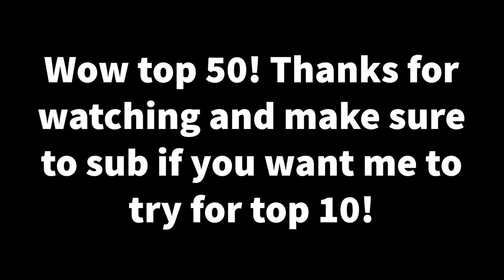Top 50 on the Ant Challenge Leaderboard [Raw Footage]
Hey everyone, today, I will be showing you guys a video where I get a high score on ant challenge, and then getting on the top 50 leaderboard the next try at a 492 score. Make sure to watch my video on ant tips to learn.